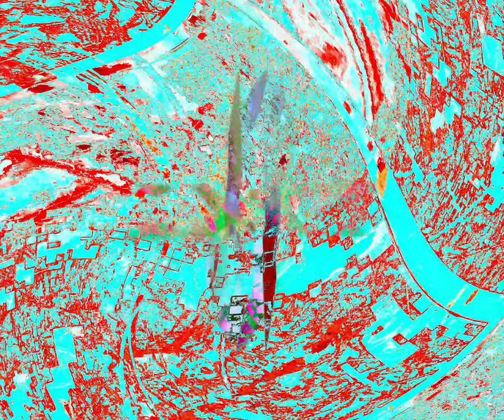[EPILEPSY WARNING] Movie 24 03 24 03h18m18s